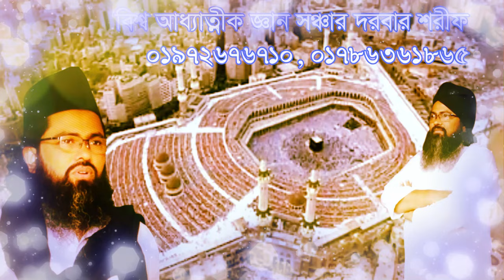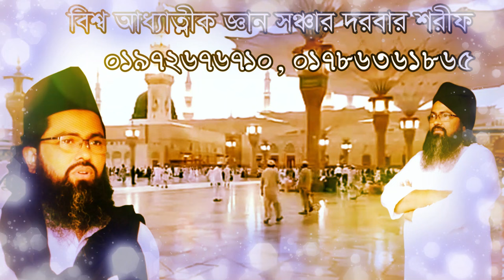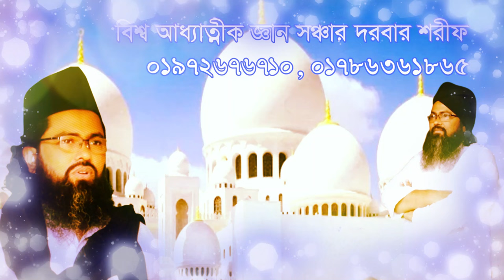রুহ দেখতে কেমন ,roh dekte kemon na janle jonom bifol